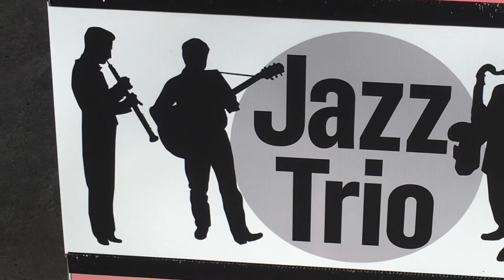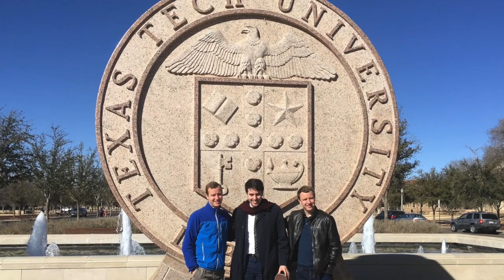Anderson Jazz Tours Ep. 2 - Orlando, Texas: Did Felix's guitar survive?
Peter and Will Anderson
Jazz saxophonists & clarinetists in New York City

Clearwater, Mt. Dora, Miami, Orlando, Augusta, Wallace, Abington, and Lubbock!